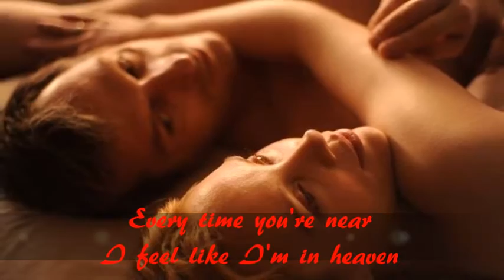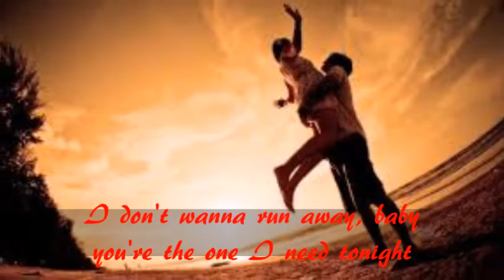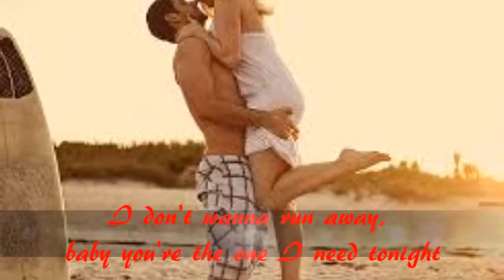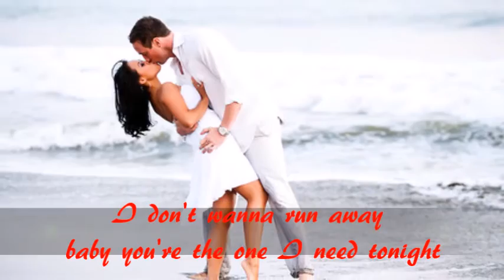Shayne Ward - No Promises ( Lyrics )